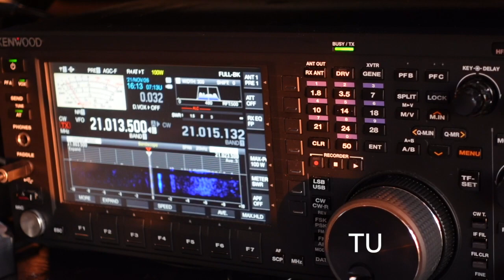【CWで世界旅行】Travel the World with CW⑦ Corsica Is.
世界中の国々の人とモールス通信（CW）を使って交信しながら世界中を旅しましょう！
Travel around the world, communicating with people in countries all over the world using Morse Communication (CW)!